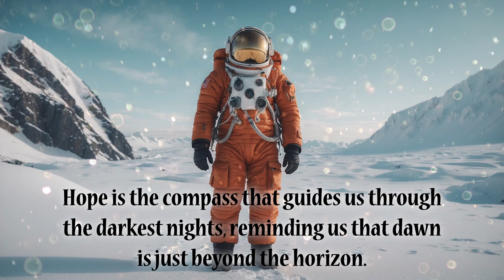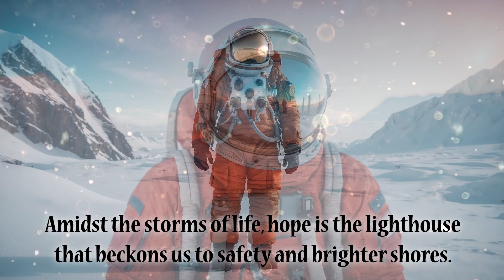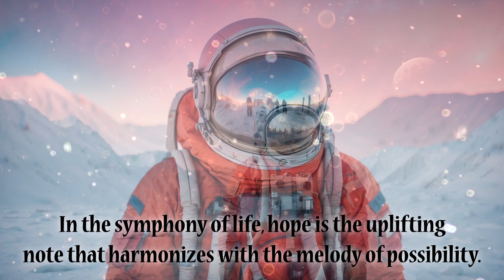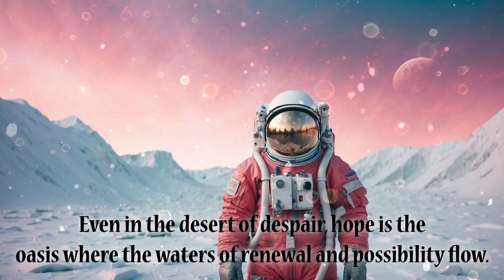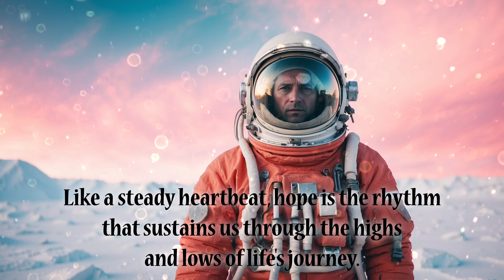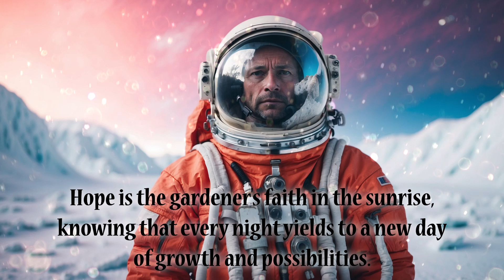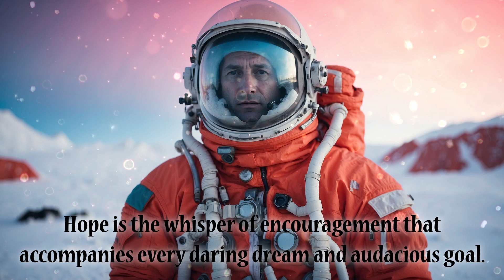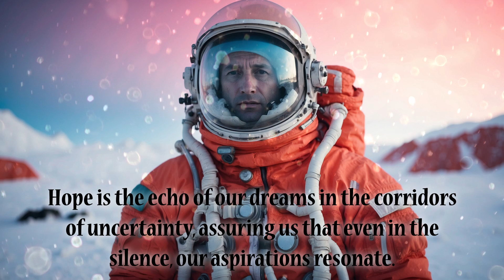Relaxation Lofi Music with Motivational and Inspiring Quotes - Cold Pole (025)